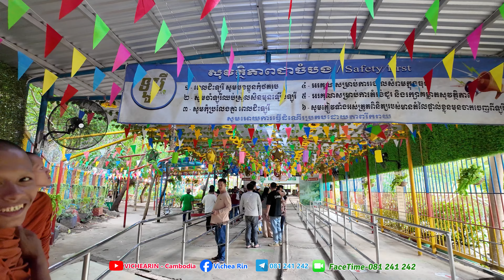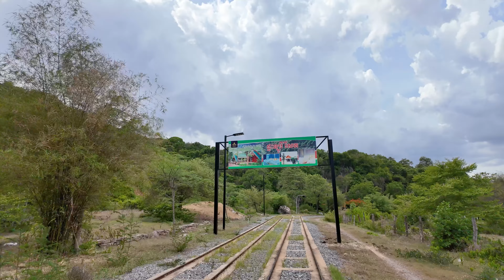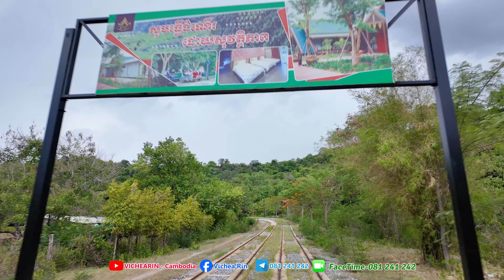1893-Excursion in Banan Mountain-ដំណើរកំសាន្ត បានដល់ដល់ឡូរី ជើងភ្នំបាណន់ ហើយ តស់ៗមកជិះឡូរីជាមួយខ្ញុំ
Excursion in Banan Mountain-ដំណើរកំសាន្ត បានដល់ដល់ឡូរី ជើងភ្នំបាណន់ ហើយ តស់ៗមកជិះឡូរីជាមួយខ្ញុំ